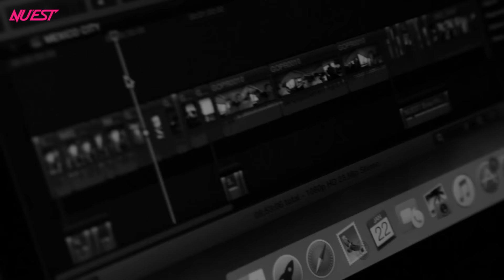[ETC] 곽PD - No Name Cam Trailer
NU'EST 컴백을 앞두고 곽PD로 돌아온 Aron!